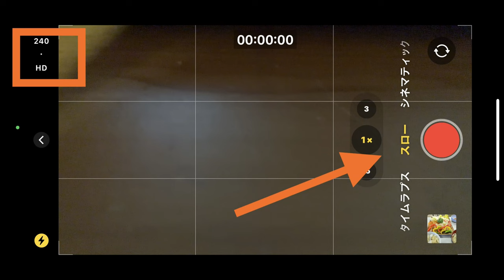iPhone14ProHD240fpsスロー撮影の実力と4K24fpsシネマティックモード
iPhone14ProHD240fpsスロー撮影の実力と4K24fpsシネマティックモード です。

８倍スロー再生にした場合の両者の違いがみれると思います。
スロー撮影は、８倍スロー再生でもスムーズに再生されます。
シネマティックモードは、8倍再生すると味のある再生となります。コマ落ちがあるため、かえってスピード感があります。